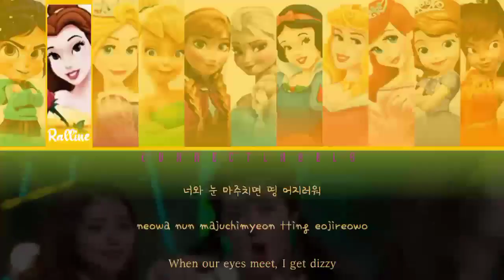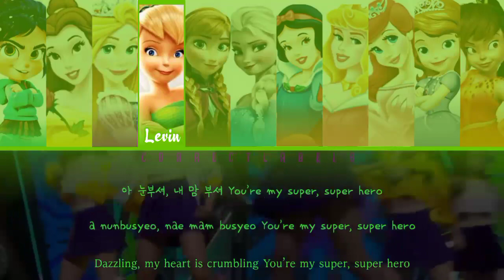[DEBUTE] PR11NCESS | WEE WOO - PRISTIN COVER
🆑🌟੭ु⁾⁾ correct_labels

《 COPYRIGHT CONTENT DESIGN & MIXING BY CORRECT LABEL 》

Lyrics video by AARON
Audio editing by EXIE

Original Credits by :
❀PLEDIS ENT

Members :
🌸 Rapunzel`Hanna
🌻 Vanellope`Xiaoje
🌸 Ariel`Caxey
🌻 Tinkerbel`Levin
🌸 Elsa`Leony
🌻 Anna`Byan
🌸 Belle`Ralline
🌻 Fawn`Chandra
🌸 Aurora`Refael
🌻 Snow White`Berl
🌸 Sofia`Pokki

Cr. Correct Labels
(may not download without permission labels, may not use color coded without permission labels-!)
⚠we're just covering their song